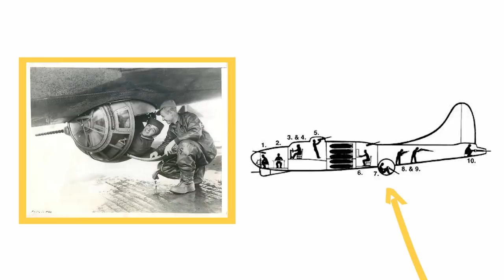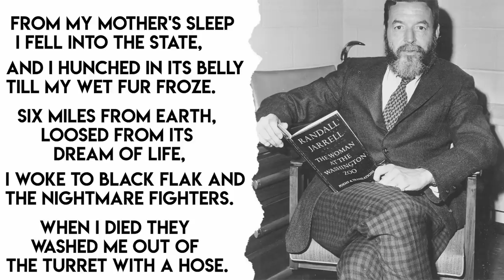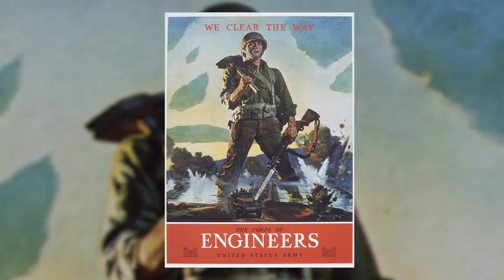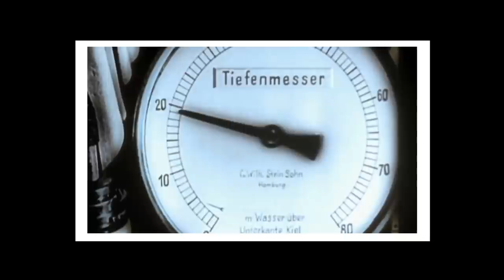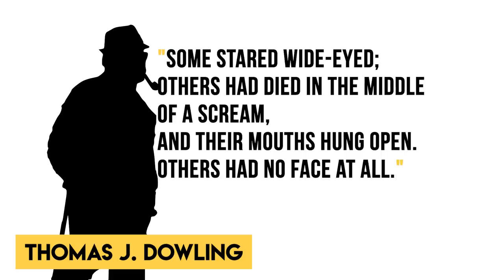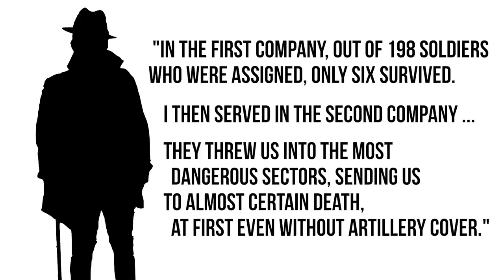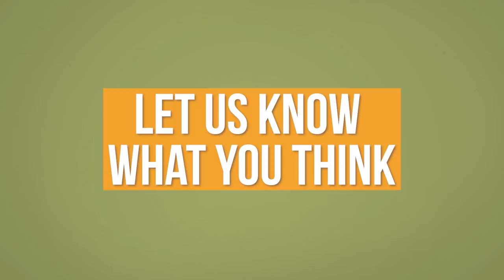The Worst Job Roles You Could be Assigned in World War 2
No one was truly safe from suffering and death in WWII, but there were some jobs which sucked more than others.

Follow us on the new YT Alternative Crypto Platform, Odysee!🚀

Chapters

0:00 Introduction
0:25 Ball turret gunner
1:49 Flamethrower operator
3:21 Combat engineer
4:26 Submariner
6:35 Body recovery and disposal
8:38 Penal military units
10:11 Kamikaze pilots
11:00 Conclusion